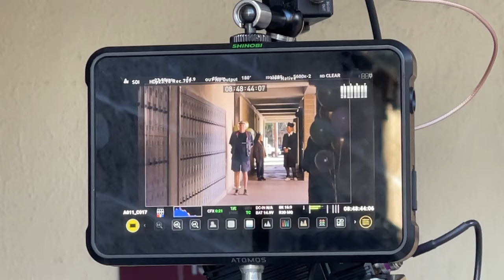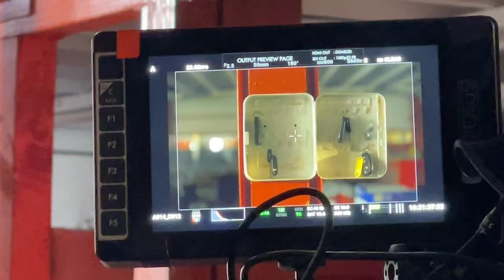《JIN》拍摄日记 Day 6｜杀青前一刻，收到一个超级好消息！ Filming Vlog Day 6 ｜Dec 10 2024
Director Charlotte Huang
Producer Hou Ai

Starring Harley Haibin Li, Sophia Lau, Dawn Ying Yuen, William Liu

1st AD Evey Yu
2nd AD Manni Li
Script Supervisor Duke Du, Binghan Li

Director of Photography Chang Su
1st AC Qianqian Zhao, Michael Liu
2nd AC Drew Ma
Gaffer Shuang Qin
Grip Bingcheng Pan
Electronic Chengxi Jian, Shle Yang
BBG Lin Chen
BBE Adam Zhu
Key Grip Linwei Hu
UPM Orange Chan
PA Bruce Meng
DIT Jackson Chen

Sound Mixer Eric He
Boom Op Nina Guo, Cindy Pyae

Costume Designer Ruoyu Wang
Makeup Artist Kya Leigh, Allie Margareth

Production Designer Emily Li
Art Director Nymisha Gummadi
Art Director Assistant Jason Jeong,
Set Dresser Jordan Owen
Art PA Zesheng Zhang
Art PA Ian Blom, Yibo Wang
BTS Tommy Huang